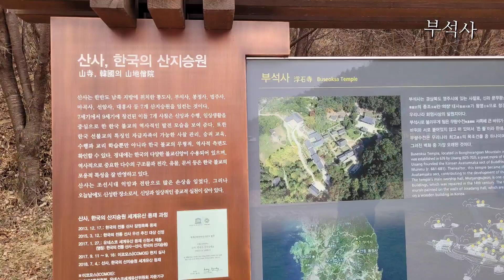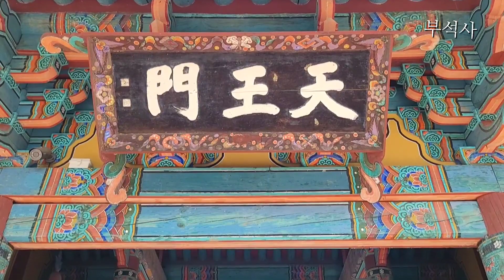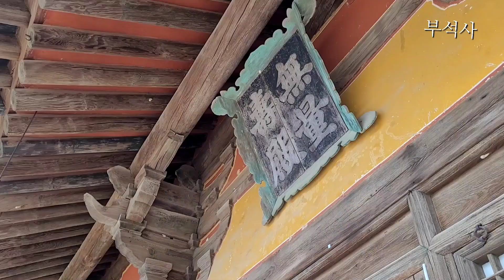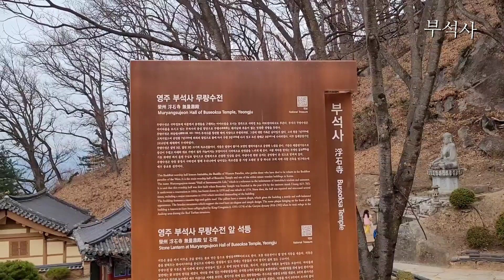사찰 영주 '부석사' 무량수전 (Buseoksa Temple)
부석사는 입체적인 산사이다
가장 아름다운 눈맛이 있는 절
유네스코 등재
무량수전 배흘림기동
의상대사와 선묘의 전설이 있는 곳

Buseoksa Temple is a three-dimensional mountain temple.
a temple with the most beautiful taste of snow
UNESCO-listed
Muryang-su-jeon's tummy-spill column
Where there are legends of Uisang and Seonmyo
Yeongju City, Korea